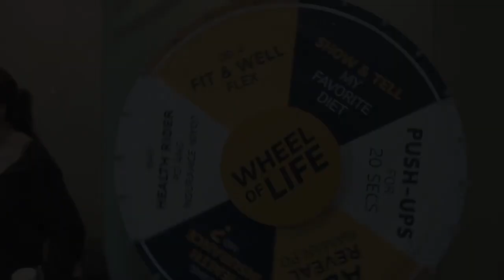Laughtrip to na prank ko sila! 🤣piolo